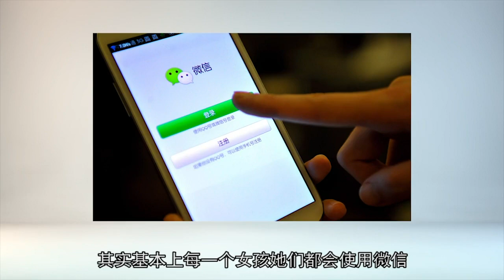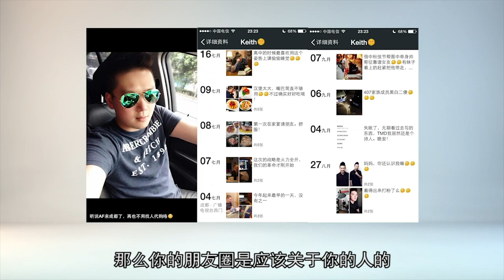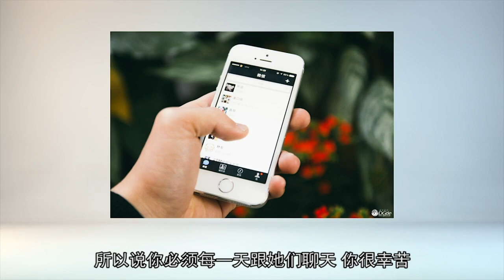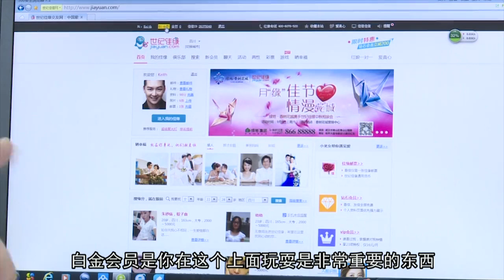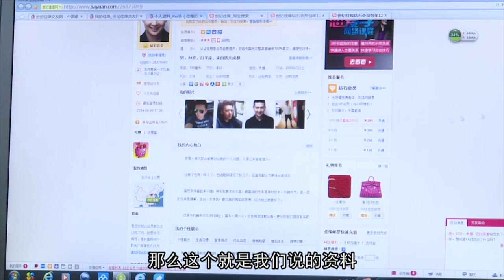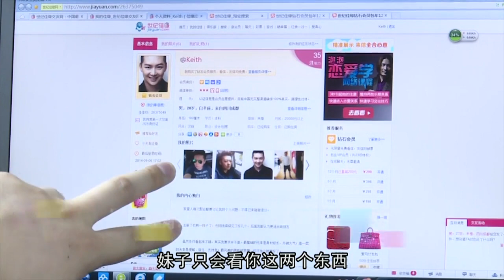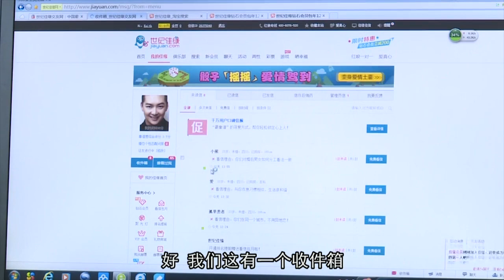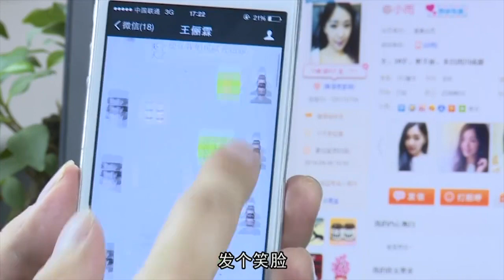教你如何用电话约女神 把妹地图第二集